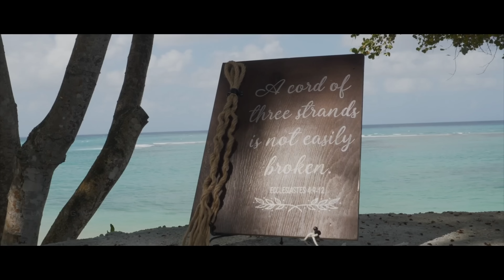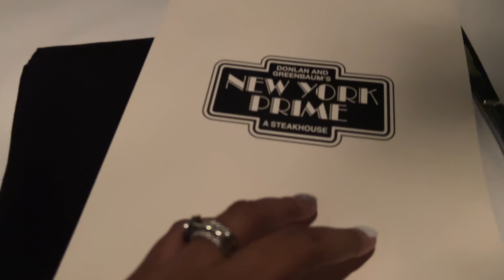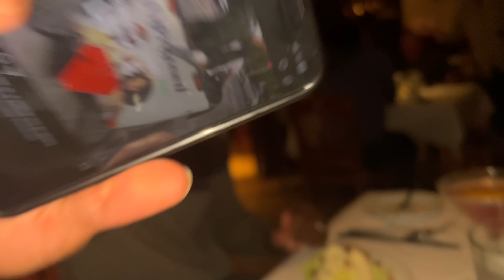"OUR LOVE STORY CONTINUES : OUR THIRD YEAR WEDDING ANNIVERSARY😍"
"OUR LOVE STORY CONTINUES : OUR THIRD YEAR WEDDING ANNIVERSARY😍". It's our third year wedding anniversary and i must say reliving our wedding day is magical! happy third wedding anniversary to us!